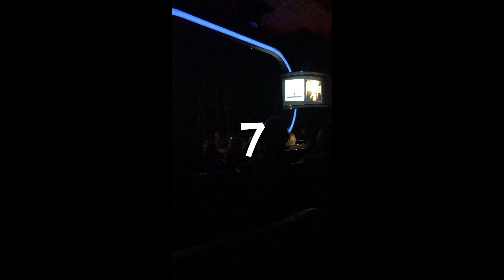OMG, I love 3 Boyz!!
Take a look at my surprise birthday gift from my best friend and cousin, as we go to see my FAVORITE group of all time... Boyz II Men. You are going to hear screaming, see NUMEROUS smiles, and just enjoy this video (at least i enjoyed putting it together, LOL!)